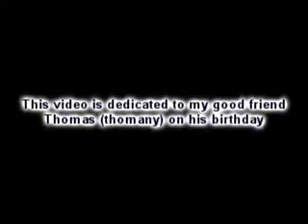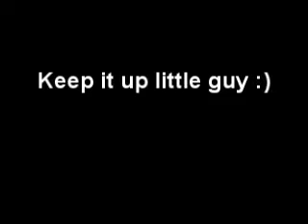[HS] Dedication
PLEASE READ!
This is a dedication fore my mate thomas (thomany) hope ya all like it
and happy birthday Thomany! comment and rate :)